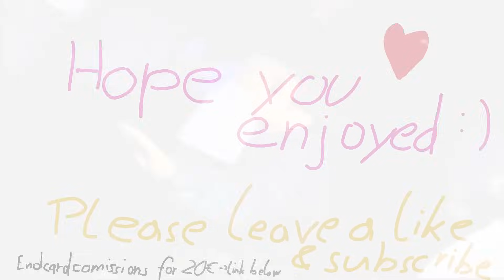FOLLOW THESE STEPS TO EASILY COUNTER SHACO